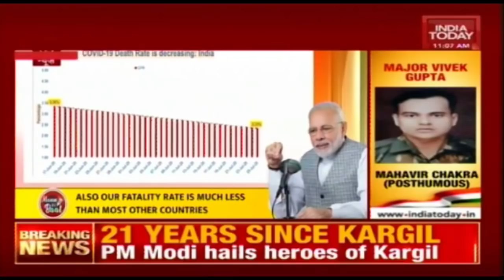PM Modi's Maan Ki Baat: PM Modi Says Coronavirus Still Remains Lethal, Need To Remain Vigilant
Prime Minister Narendra on Sunday Modi addressed the nation through his monthly radio programme Mann ki Baat. PM Narendra Modi also paid tributes to the Indian Armed Forces during the address on the occasion of the 21st anniversary of India's victory in the Kargil war. He said their valour continues to inspire generations. Today, the coronavirus recovery rate in our country is better than others. Our fatality rate is much less than in most other countries. We able to save the lives of lakhs of people, but the threat of coronavirus is not over yet. It is spreading fast many areas, we need to remain vigilant: PM Modi